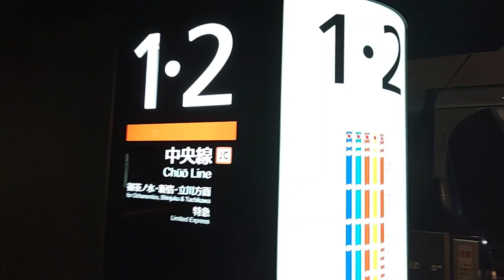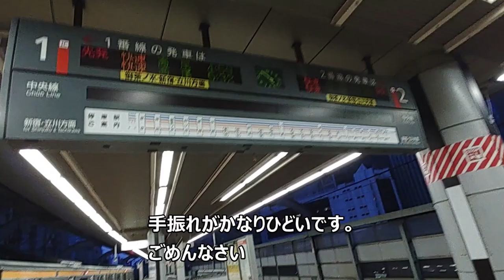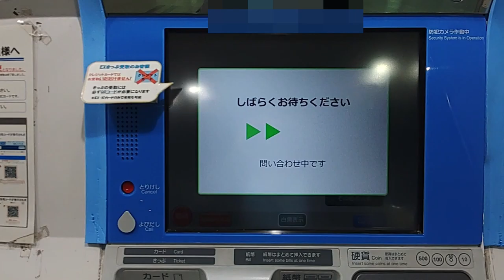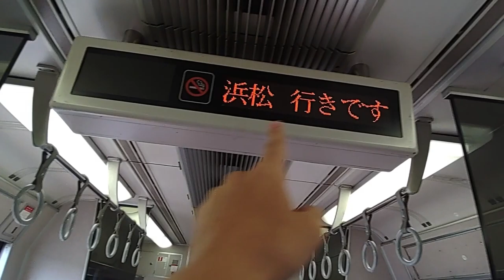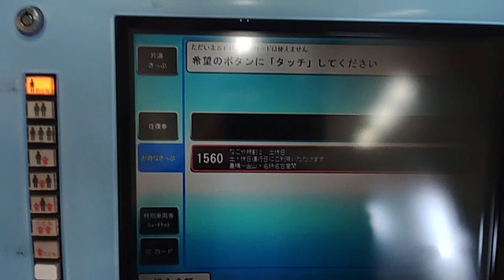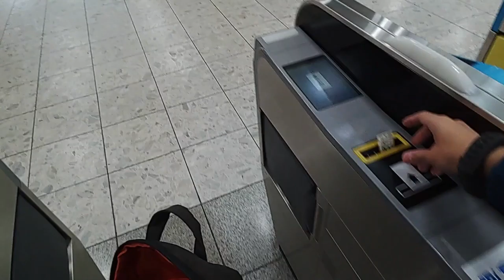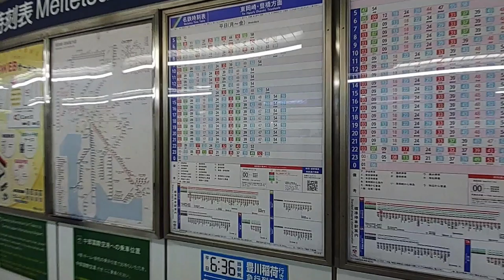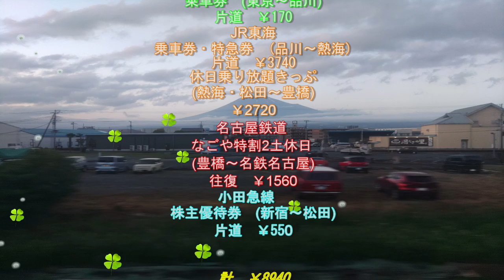破格の値段で東名弾丸往復 静岡ロングシートエリアに革命が！！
今回の動画は近鉄のチケットを受け取るために関東から最も近い近鉄名古屋駅へ行くために東名を破格の値段で往復(弾丸)しました。
動画撮影前日に停電が発生したため、朝6時前から企画倒れになってしまいましたが大目に見てください。

[お詫びと説明]
動画内の映像が乱れていることがよくあり、大変申し訳ございません。
現在使用しているカメラが１０年以上前に発売されており、使用年数も１０年以上になることが原因です。今後もしばらくはこのカメラを使用して撮影していく予定なのでご理解をよろしくお願いいたします。

音楽
turbo-x　mission
しゃろう　Morning(DOVA)